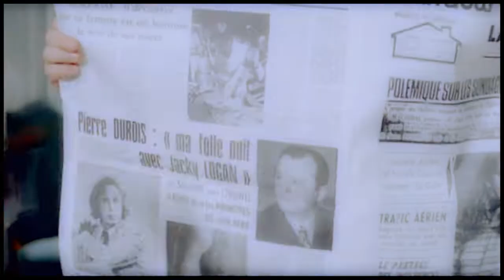Pierre Richard // Tribute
Pierre Richard also deserves his own Tribute video. I made this really long time from a lot of movies. It's a couple of years now, but I think that it should still be on youtube!
Song: Gilbert Bécaud - L'important C'est La Rose